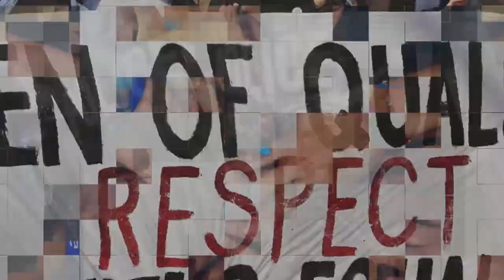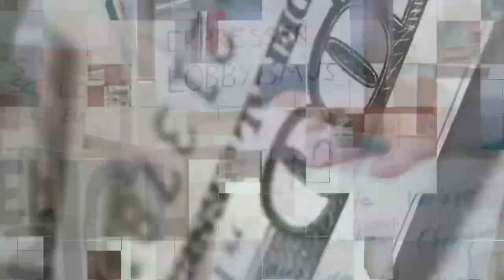A Debate... con Alejandro Marcano Santelli Enero 28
¿LA DELINCUENCIA ORGANIZADA   Y TERRORISTAS ESTÁN EN CENTROAMÉRCIA?

INVITADOS

1 ERIK VERGARA /EXOFICIAL DE INTELIGENCIA

2 JUAN FIOL/ ANALISTA REPUBLICANO/CANDIDATO AL CONGRESO DE EEUU POR EL DIST 27 FL

3 JAVIER RAMÍREZ “ JOTA CARDONA”/ EXNARCOTRAFICANTE DEL CÁRTEL DE MEDELLÍN

24 Horas conectados con la información